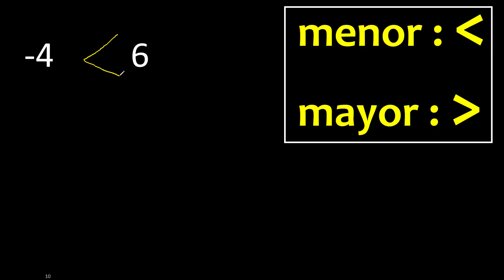menos 4 es mayor o menor que 6 colocar signo(simbolo) , comparacion de numeros negativos